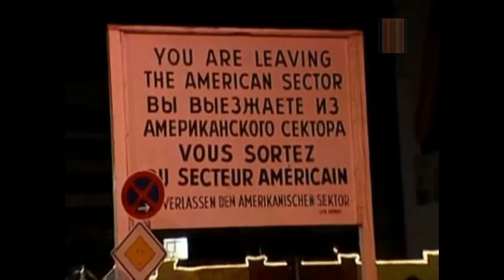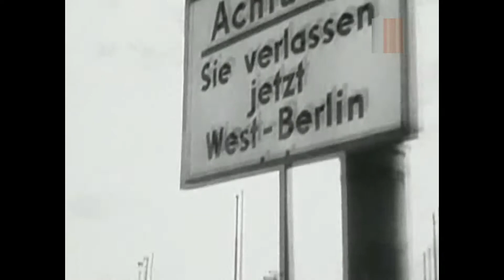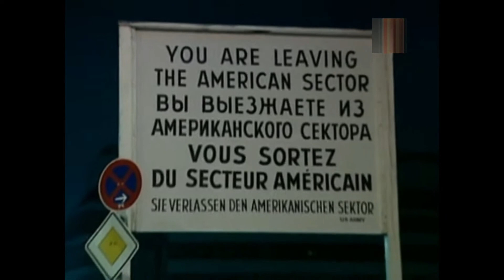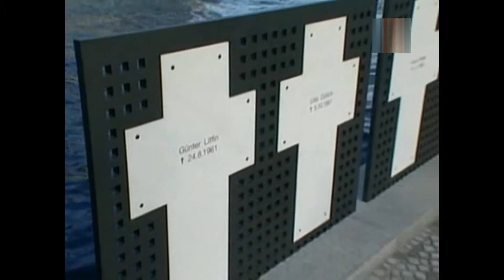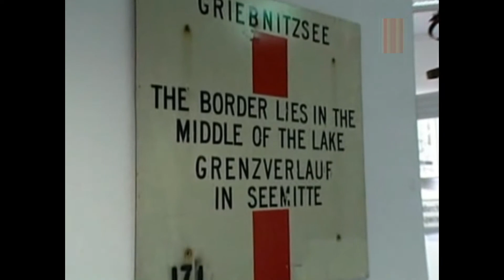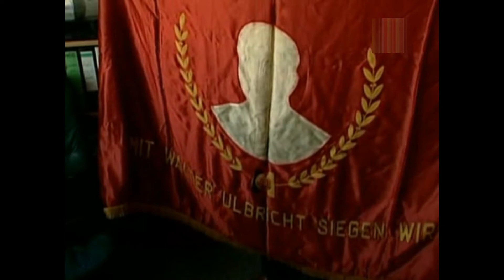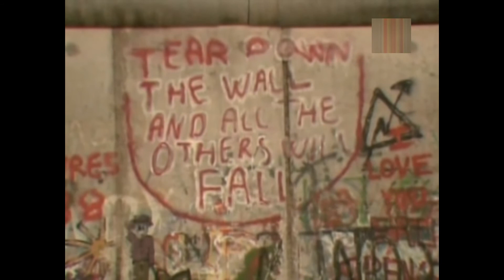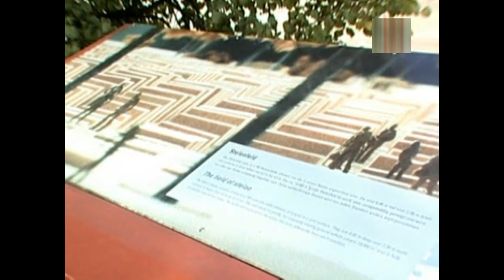(Doc) Il Muro Di Berlino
Il 9 novembre 1989, in una notte storica, il Muro di Berlino fu abbattuto dalla volontà popolare e dalla crisi del regime comunista. Migliaia di berlinesi, armati di picconi, demolirono il simbolo della divisione tra la Germania Est e la Germania Ovest, riunendo così le due parti della città dopo 28 anni di separazione. Il Muro era stato costruito nel 1961, in seguito alla dichiarazione del leader della DDR (Deutsche Demokratische Republik), Walter Ulbricht, che aveva negato l’intenzione di erigere una barriera tra Berlino Est e Berlino Ovest. Invece, poche settimane dopo, i primi blocchi di cemento grigio iniziarono a isolare la parte orientale della città, sotto il controllo sovietico, da quella occidentale, alleata dell’Occidente.